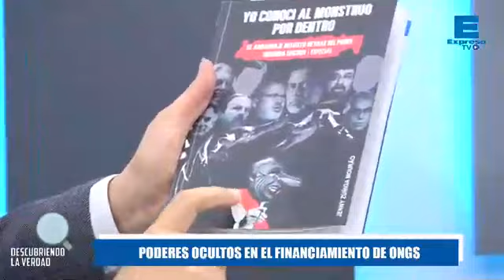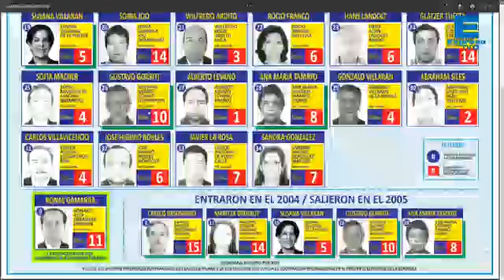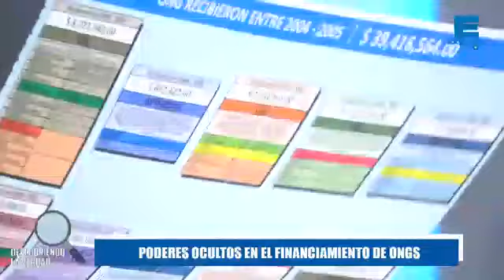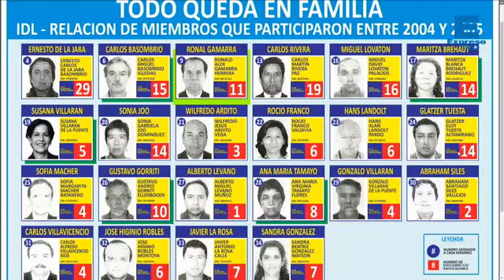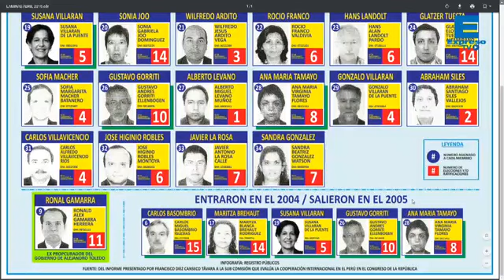Beatriz Mejia : Quien financia a las ONGs en el Perú ?